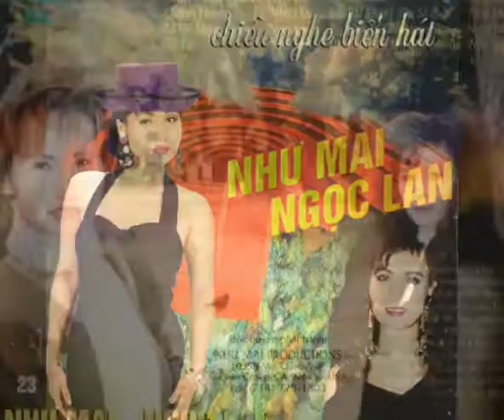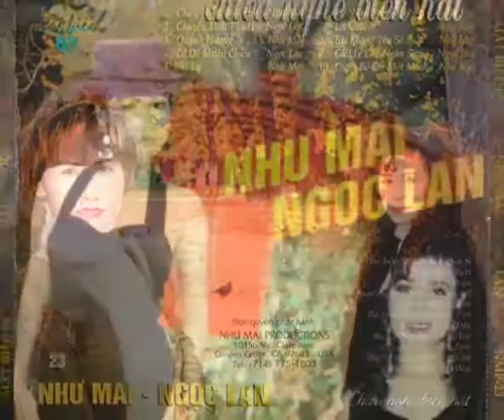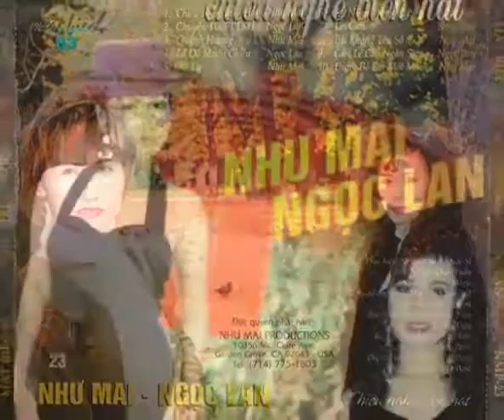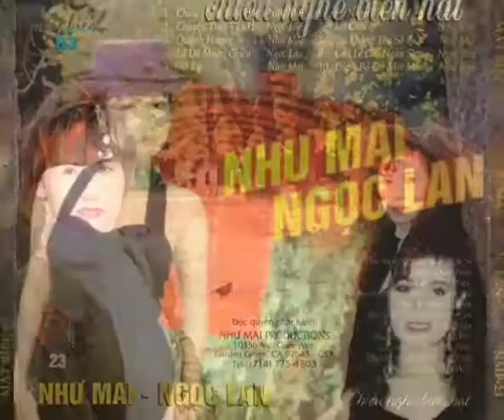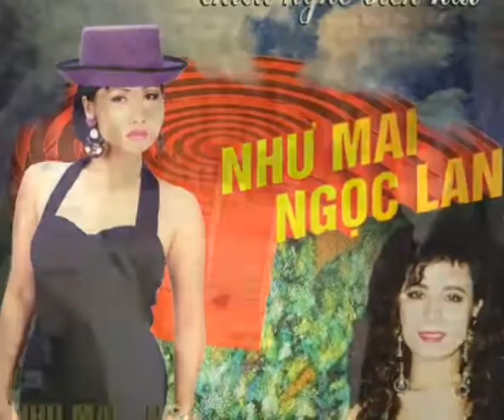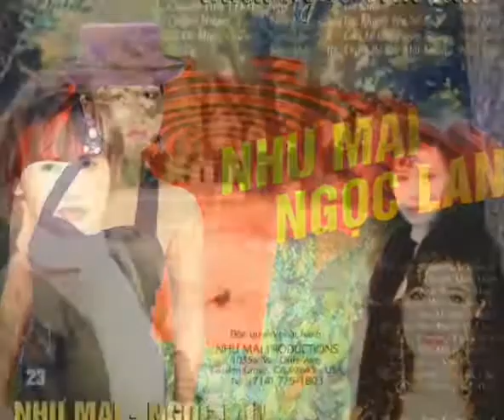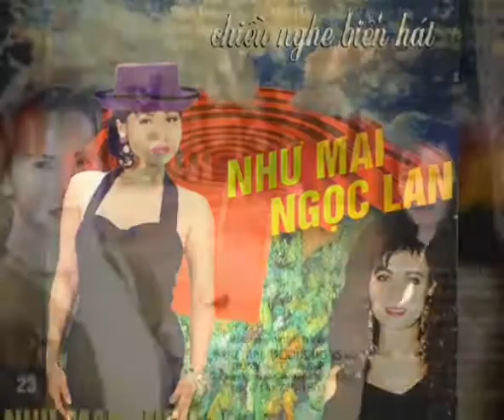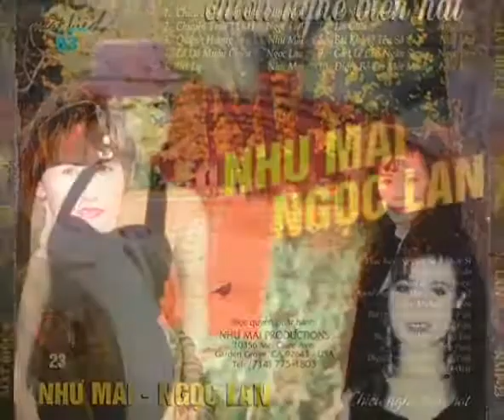Album ☆ Chiều Nghe Biển Hát ☆ Cs Như Mai & Ngọc Lan ☆ VND 26/05/2018 .